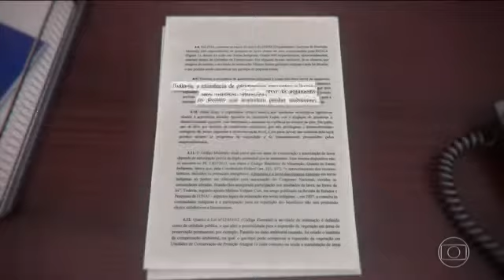JUSTIÇA FEDERAL BARRA DECRETO DE TEMER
● Cassado o decreto de Temer sobre reserva mineral entre Pará e Amapá - Justiça Federal suspende o decreto que acaba com a reserva nacional na Amazônia – O decreto não vale uma cibalena, por que o congresso tem de ser ouvido primeiro.